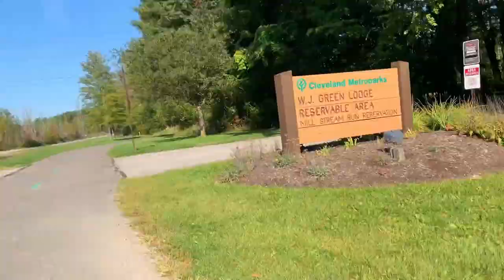My Family Raising Awareness and Money for Research for Friedreich's Ataxia // My RARE disease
In this video, I talk about rideATAXIA Global Challenge.  My family organized our own ride on September 26th, so I put together a little video of it.  Enjoy!

 FACEBOOK: deactivated for now :). (maybe forever)